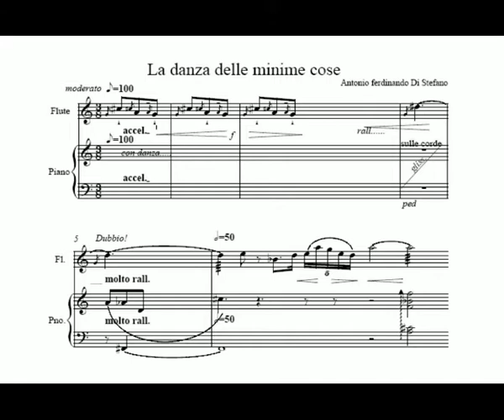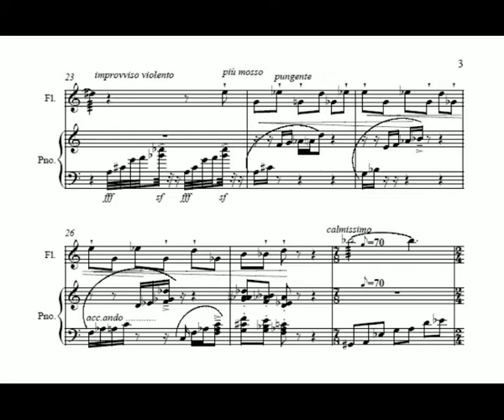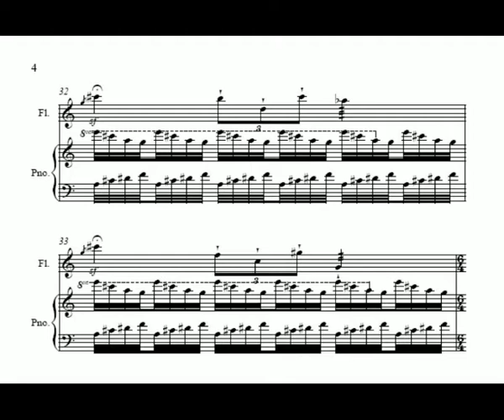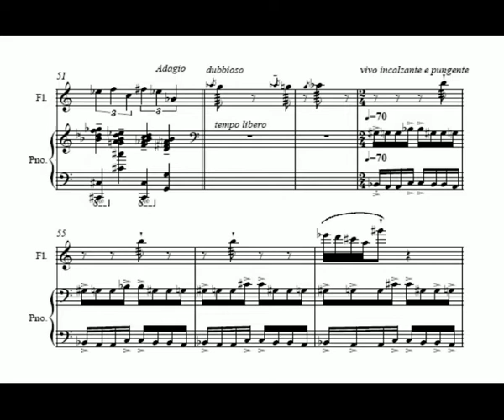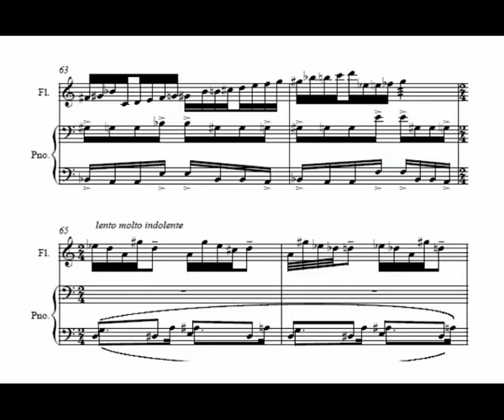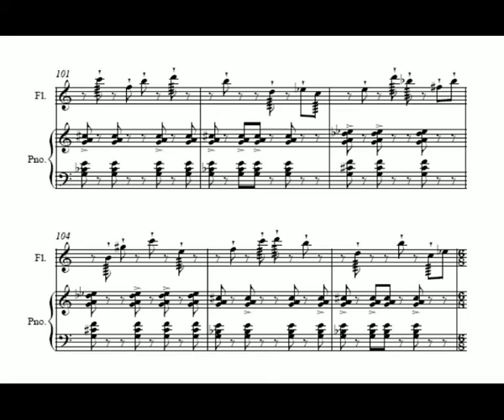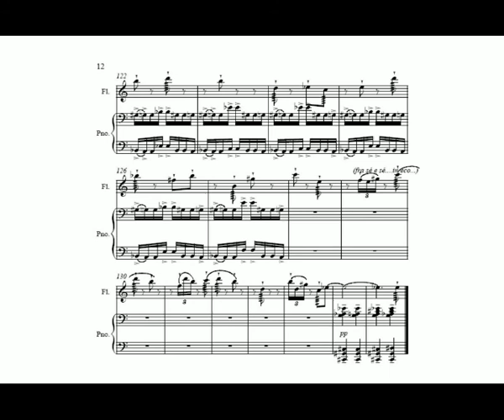Antonio Ferdinando Di Stefano: La Danza delle Minime Cose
"La Danza delle minime cose" di Antonio Ferdinando Di Stefano, per flauto e pianoforte, è stata composta durante il primo anno del Laboratorio di Composizione da me tenuto presso l'Accademia della Chitarra. Fa parte di un progetto più ampio per la danza. La composizione usa liberamente insiemi di altezze e di intervalli.
Interpreti: Luigi Nannetti fl., Antonio Di Stefano, pf. (registrazione live)

"La Danza delle minime cose" (Minimal Things Dance) by Antonio Di Stefano, for Flute and Piano, has been composed during the first year of the Composition Laboratory I have in Accademia della Chitarra. This piece is part of a larger dance project. The composition uses freely pitch and interval sets.
Performers: Luigi Nannetti fl., Antonio Di Stefano, pf. (live recording)